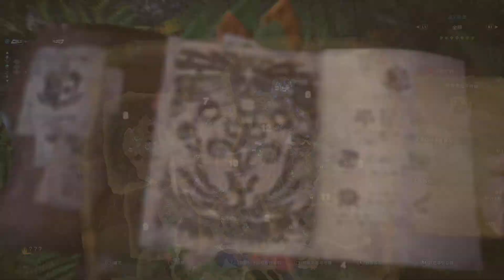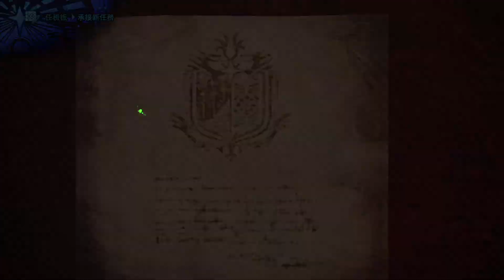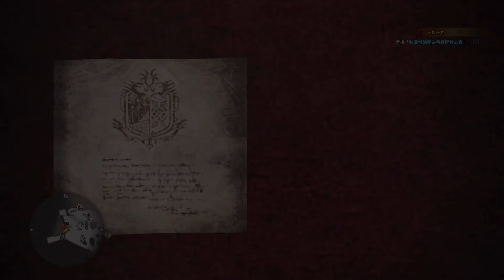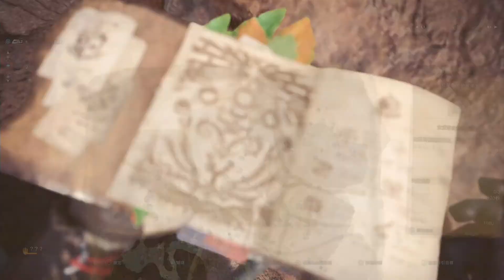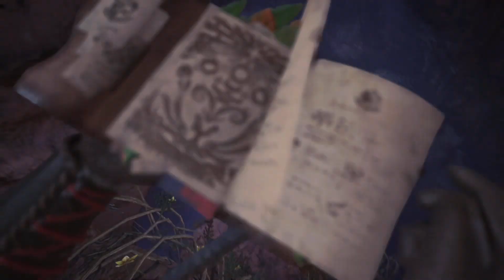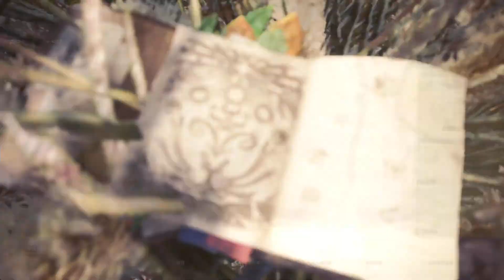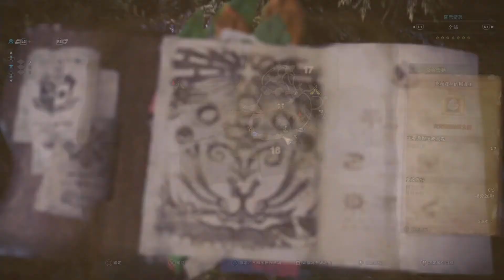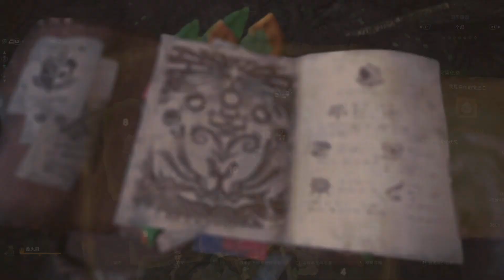Monster Hunter: World (9)